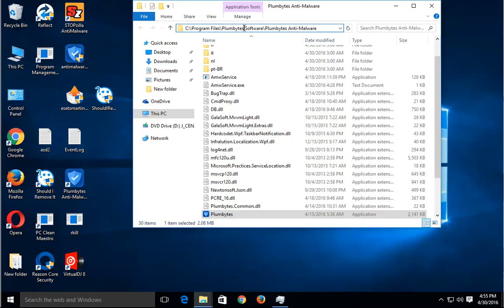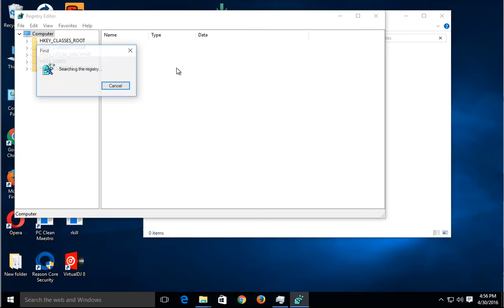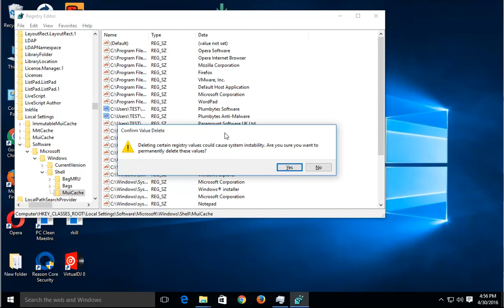How to Uninstall Plumbytes Anti Malware 2016 in Windows 10?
TRY this best uninstall tool@ if U R having issue uninstalling Plumbytes Anti Malware 2016 and/or any other unwanted programs on Windows.

Extra info: Plumbytes Anti Malware 2016 is a product from Plumbytes Software LP.